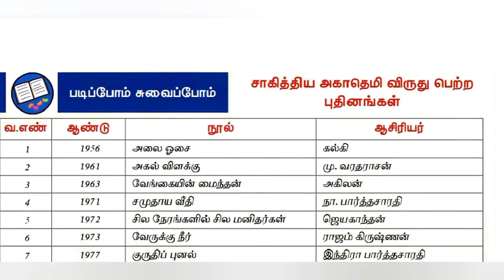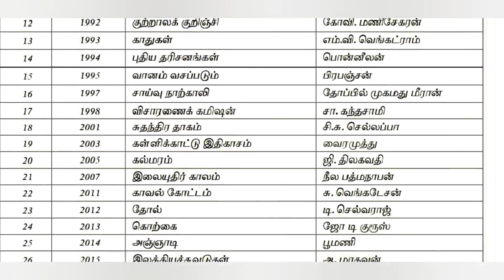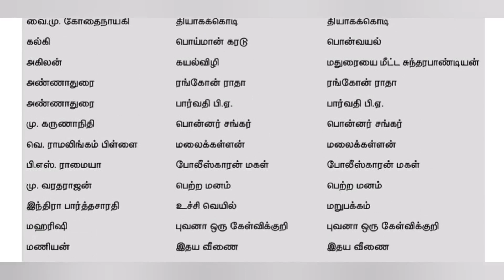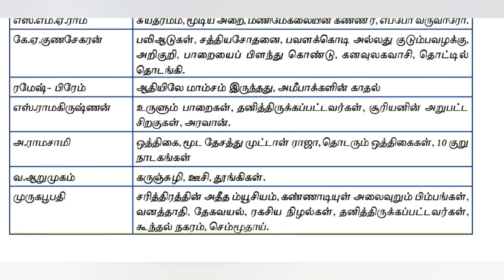Part 7 - புகழ்பெற்ற நூல் மற்றும் நூலாசிரியர்கள் / Pugal petra nool matrum noolasiriyar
*For Payment:*

* UPI ID:*
lakshmi.poorani10-2@okaxis

Part 7 - Pugal petra nool matrum noolasiriyar புகழ்பெற்ற நூல் மற்றும் நூலாசிரியர்கள் TNPSC 2022  TNPSC Group 4 2022 / VAO Exam முக்கியமான குறிப்புகள்

 TNPSC Pothutamil Part 7- Pugal petra nool matrum noolasiriyar புகழ்பெற்ற நூல் மற்றும் நூலாசிரியர்கள் TNPSC TNPSC Group 4 2022 / VAO Exam முக்கியமான குறிப்புகள்  / TNPSC Pothu Tamil 2022 TNPSC Pothutamil Part 7 - Pugal petra nool matrum noolasiriyar புகழ்பெற்ற நூல் மற்றும் நூலாசிரியர்கள்